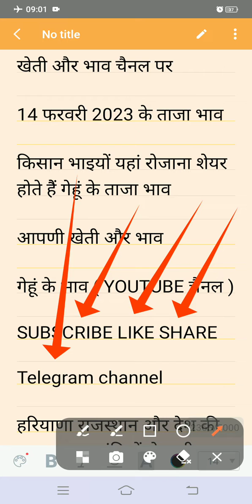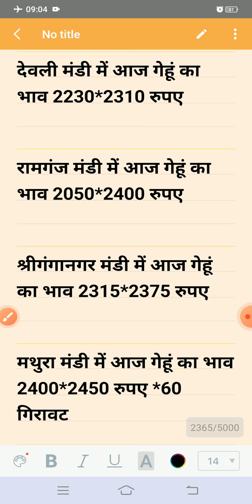गेहूं का ताजा भाव ||14 फरवरी 2023 गेहूं के भाव में जोरदार गिरावट||देखें गेहूं की मंडियों के ताजा भाव